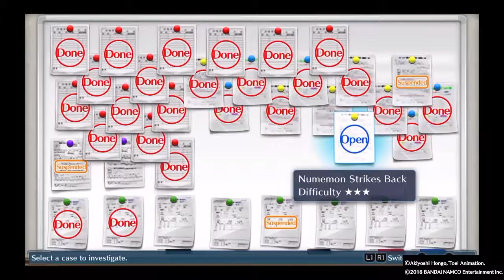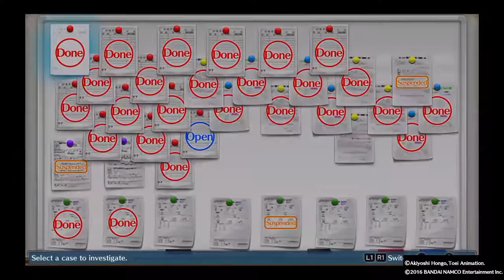DIGIMON STORY CYBER SLEUTH Part 37 HD